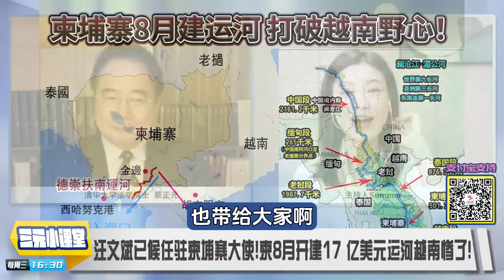超值！中國出資17億助柬埔寨通運河！東南半島再增出海口！蔡正元：無視美國越南反對，柬埔寨緊抱中國！@BNETVNZ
主持人：Summer
嘉宾：清华大学法学博士 蔡正元

🔈今日话题：
汪文斌已候任驻柬埔寨大使! 柬8月开建 17 亿美元运河越南惨了!
中国国安破获英国MI6重大间谍案 英媒：英方不承认也不否认
中英互揭谍报!学者:英国MI6与CIA关系密切 有些活动配合美方
美司法部指控《大纪元》财务长洗钱 年营收暴增诓说是捐款!
川普才刚被判有罪 拜登儿子就受审! 美国大选或成司法攻防战
中芯国际曝终极目标：实现制程“去美” 完全自给自足!
华为芯片传挺进3奈米制程与中芯可用DUV曝光机及多重图案化产出
iPhone降价反击华为成功了?一审原告败诉!全球最高“苹果税”在中国 合理吗？
普华永道遭20家上市公司解约!年内已有25家会计师事务所收监管处罚

【周三 新西兰时间晚4点30分 - 5点30分直播 （新西兰时间 16：30 / 北京时间12：30 / 澳洲悉尼时间14：30 /吉隆坡时间12：30 / 伦敦时间 05：30 /美国西岸时间  21:30 /美国东岸时间  00:30】